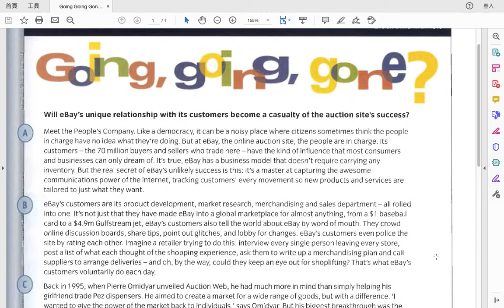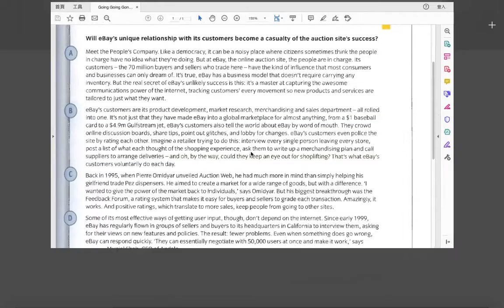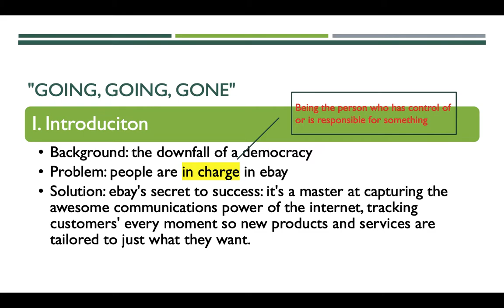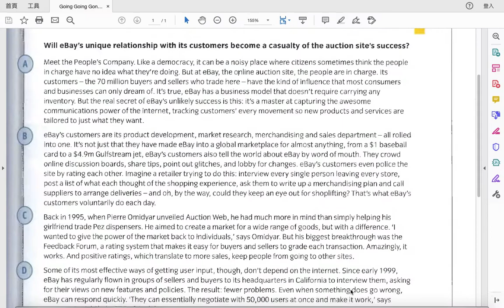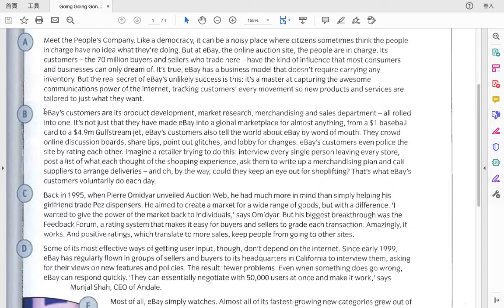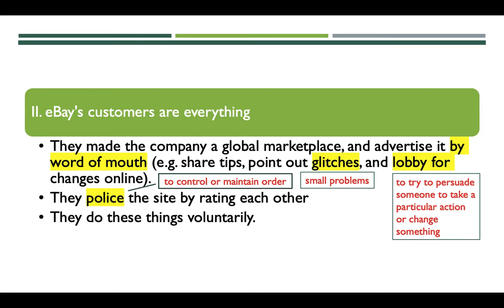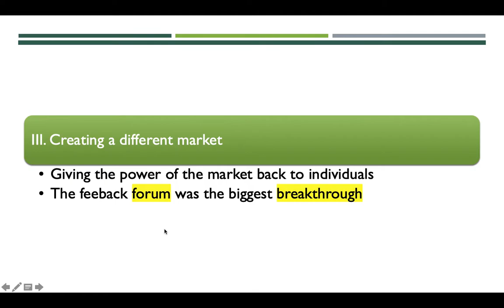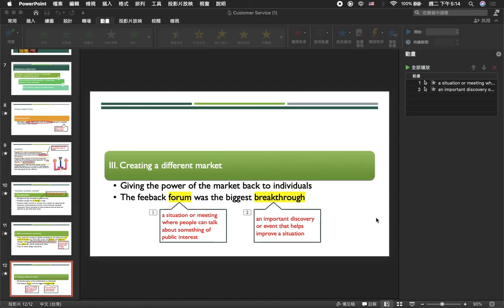Customer Service 1 C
Summary
1. eBay's secret to success
2. the roles of customers
3. how to create a different market